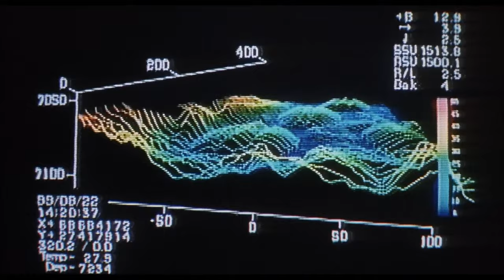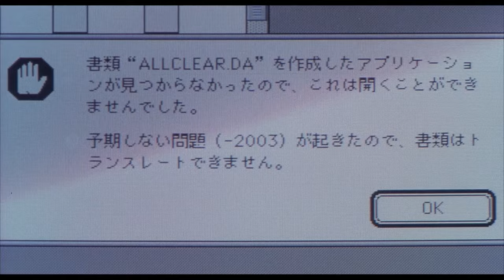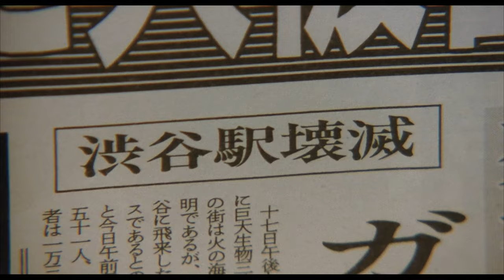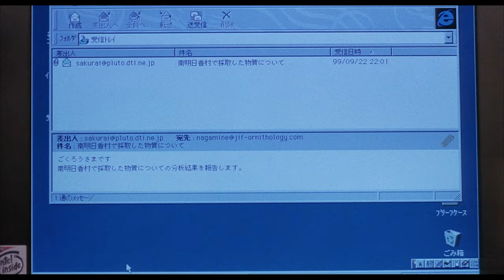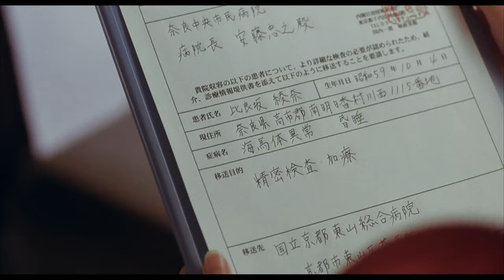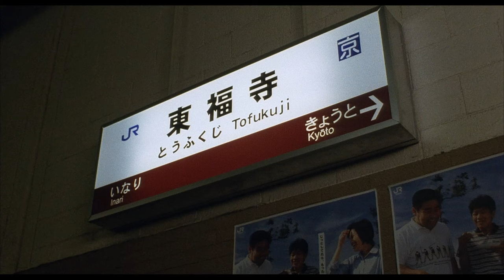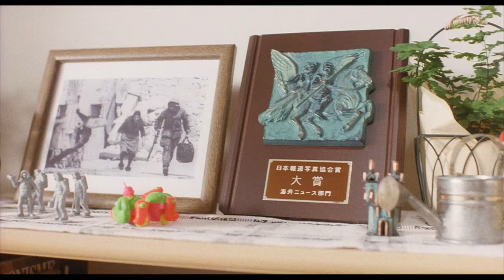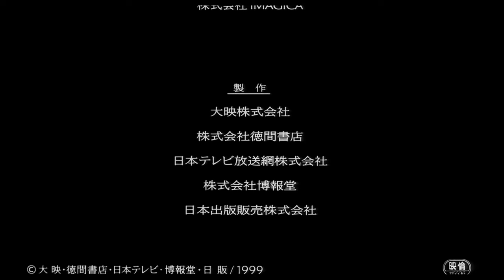Gamera 3: Revenge Of Iris (2000) - Full Movie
I don't know why I added the Universal logo in the beginning, I just like to see a Gamera movie by Universal.